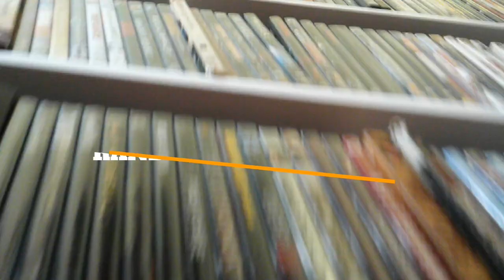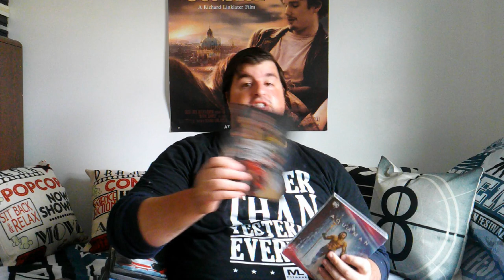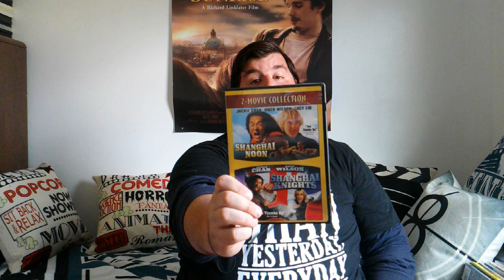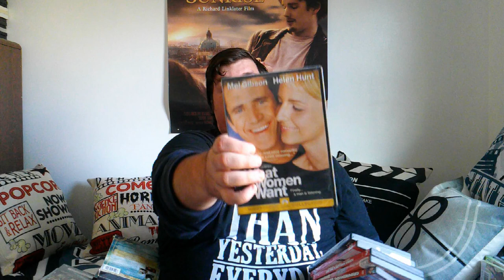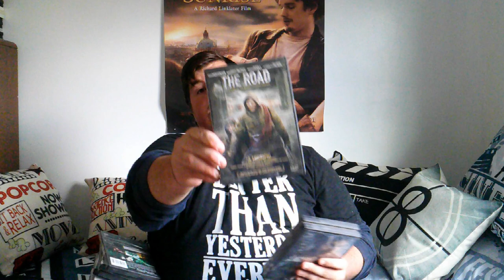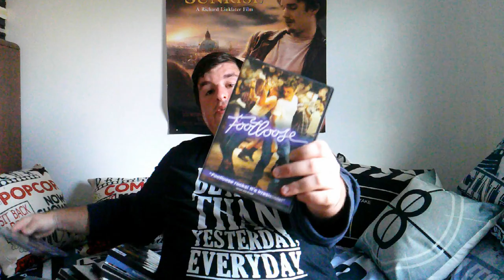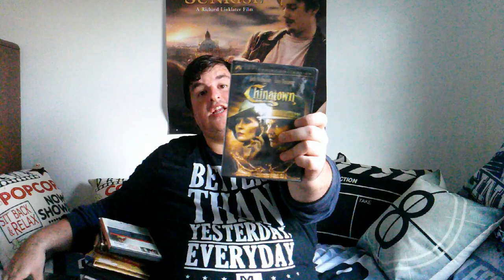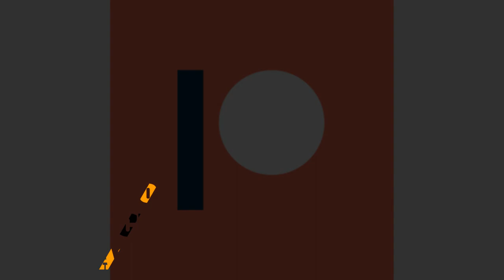My Complete DVD/Blu-Ray Collection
Sit back and relax and I take you on a journey through my entire film collection of DVD's and Blu-Ray's